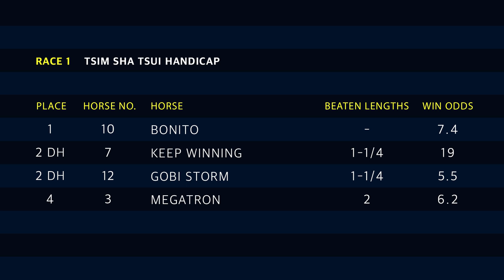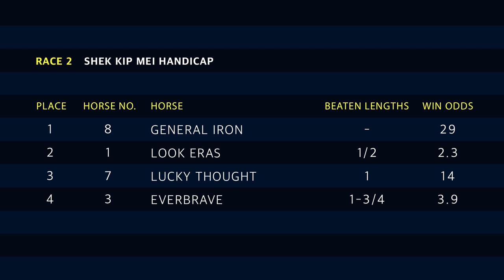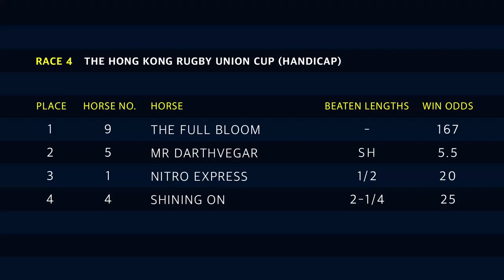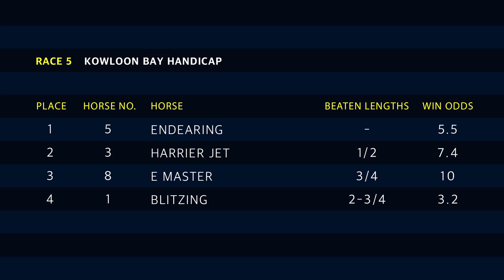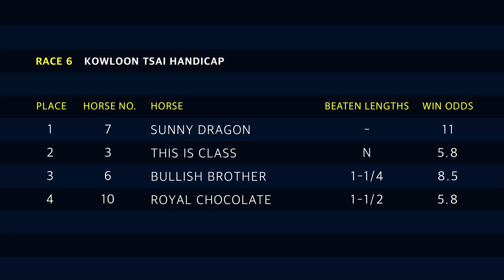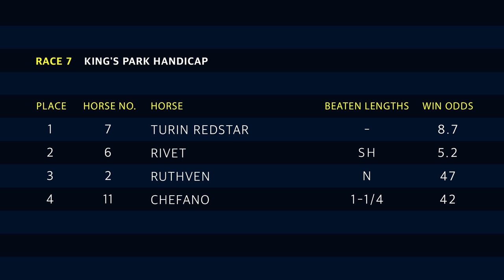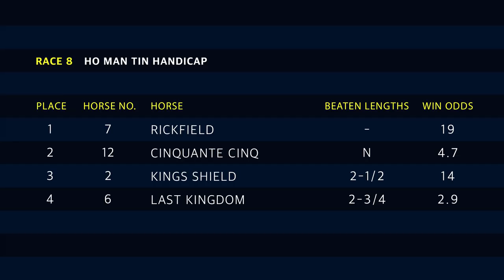Hong Kong Race Replay - Happy Valley - April 17, 2019